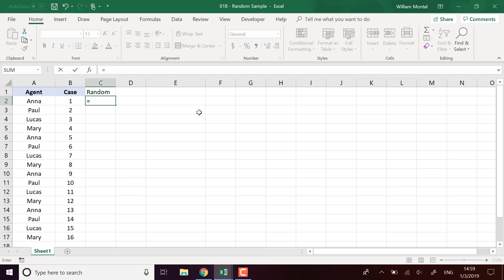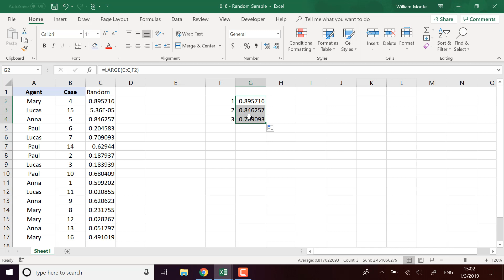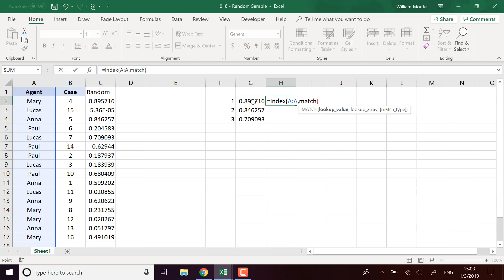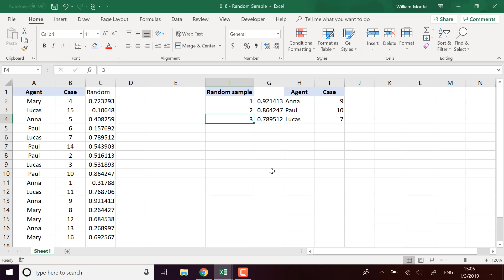Excel Formula: How to pick a random sample from a list (no duplicates) - Doctor Excel #018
👇 All bonus info below

Doctor Excel hows you the formula to choose a random sample from a list, with no duplicates.
You will learn in this tutorial how to take any random list from a list